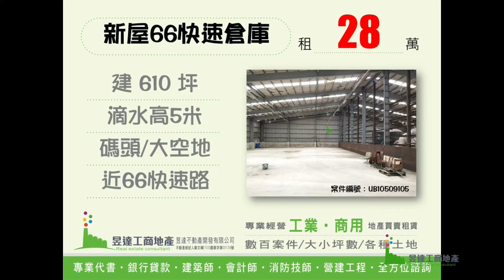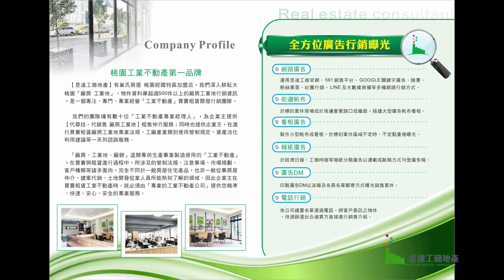(已出租)新屋廠房/建610坪/月租28萬/UB10509105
66快速附近大廠房出租【昱達工商地產】

★案件編號：UB10509105
★每月租金：28萬
★建物面積：610坪
★特色說明：
1.鋼構平面建610坪
2.滴水高5米,備消防設備
3.大空地使用,備貨櫃碼頭
4.近66快速路交通便利
5.不可廠登

【所刊登照片皆為道路街景示意及其他廠房示意】
【建物面積均為謄本登記面積加上增建使用面積】

【昱達工商地產】🏭 我們深耕工業不動產 🏭
大桃園工業地&廠房✽買賣✽租賃✽最佳選擇！

我們提供全方位工業土地與廠房買賣租賃專業服務
🎯 各種工業用地使用管制規範，法令規定查詢
🎯 工廠設立產業類別，相關管制事業適用評估
🎯 建築師興建規劃設計，建築法令諮詢
🎯 工商專業銀行融資申辦，提供多元資金規劃
🎯 特約代書搭配履約保證，保障交易安全
🎯 工業不動產成交歷史紀錄，區域行情評析
🎯 營建工程廠商、環保檢測顧問、消防安全技師

昱達不動產開發有限公司
不動產經紀人:鄭文暉 (103)嘉縣字第00138號